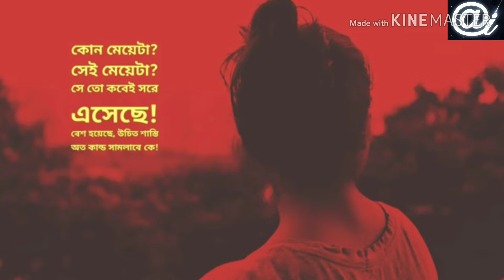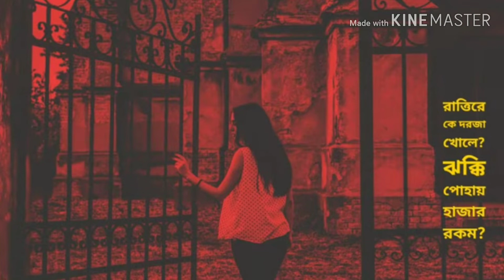PRAKTAN । প্রাক্তন । আবৃত্তি । কুমারেশ অধিকারী । andinformationchannel । রাকেশ-কুমারেশ